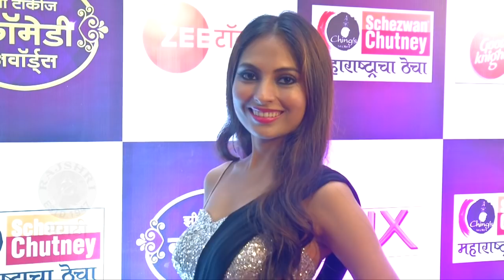Zee Talkies Comedy Awards 2019 | Red Carpet वर अवतरलं तारांगण! | Rinku Rajguru, Dharmendra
झी टॉकीज कॉमेडी २०१९ हा सोहळा काल पार पडला. या अवॉर्ड सोहळ्याला सुप्रसिद्ध ज्येष्ठ अभिनेते धर्मेंद्र तसेच मराठीतील अनेक सेलेब्रिटीजनी हजेरी लावली.